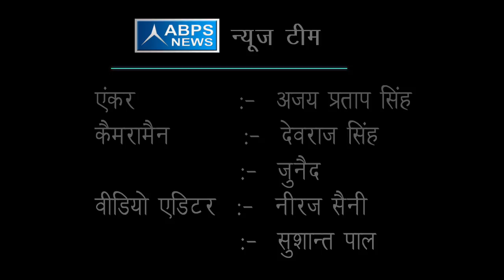जितना पैसा नगर पंचायतों को दिया जाता है उतना ही ग्राम पंचायतों को दिया जाए :- राकेश सिंह (विधायक)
विधायक जी चले गांव की ओर कार्यक्रम के अंतर्गत ABPS न्यूज़ टीम ने आज जनपद रायबरेली, विधानसभा हरचन्द्रपुर के विधायक राकेश सिंह से की ग्राम पंचायतों के बारे में कुछ खास वार्ता जिस पर उन्होंने बताया जितना पैसा नगर पंचायतों को दिया जाता है उतना ही ग्राम पंचायतों को भी दिया जाए।